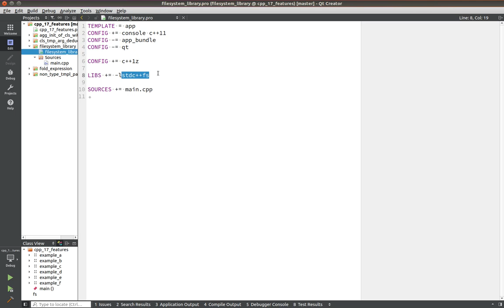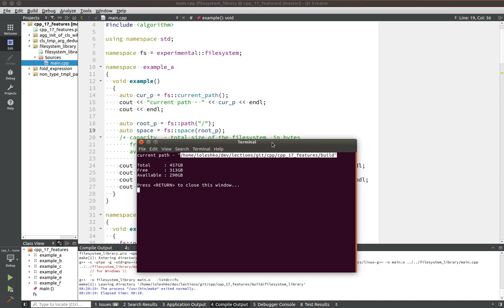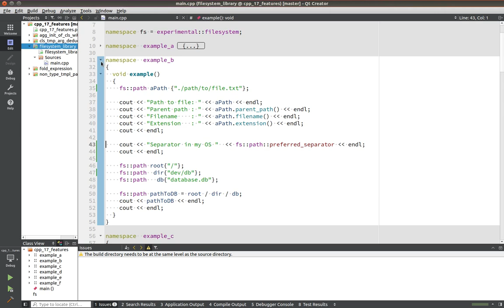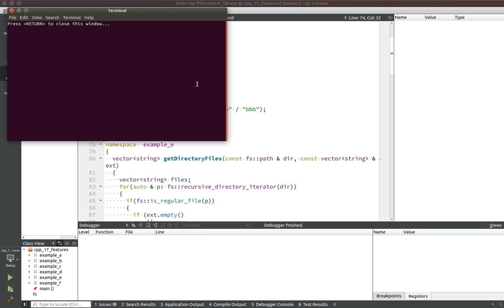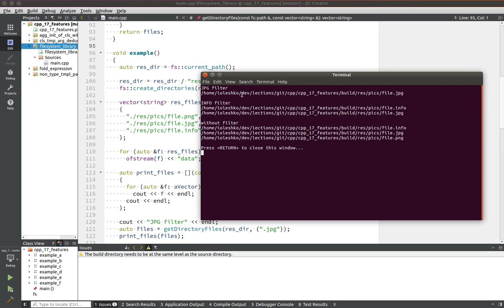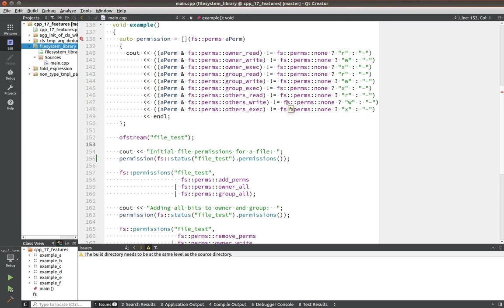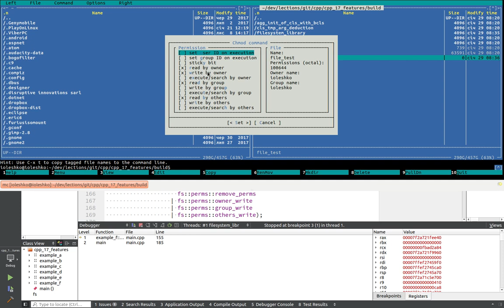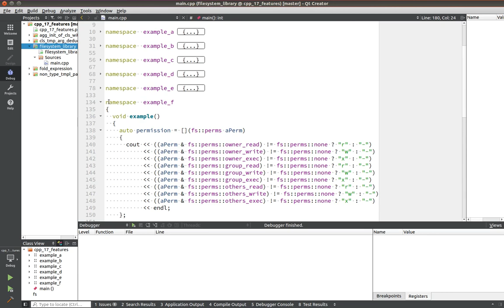С++17 #3 - Библиотека по работе с файловой системой. Язык программирования C++17.